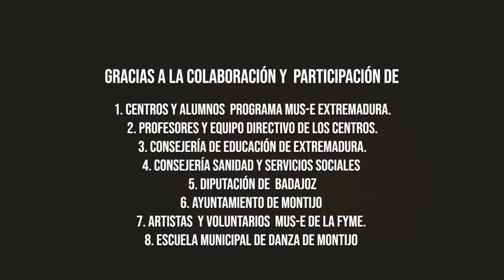Resumen Fotos. XVIII Día MUS-E Badajoz 2022 (Montijo) Extremadura